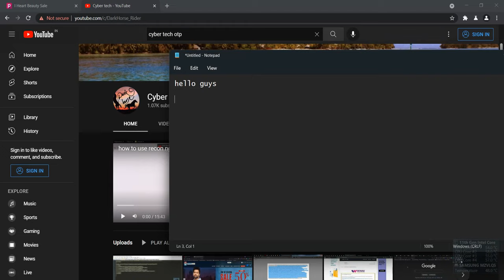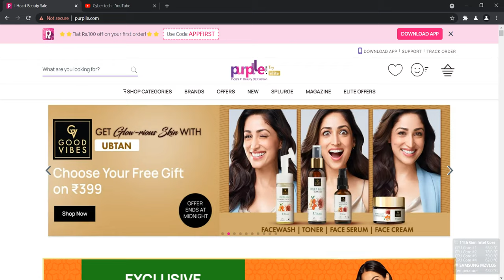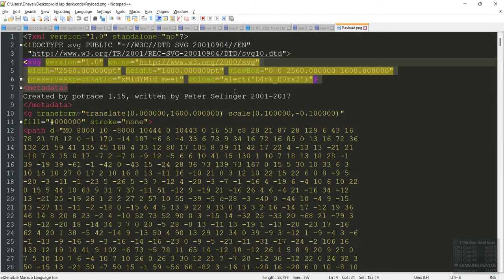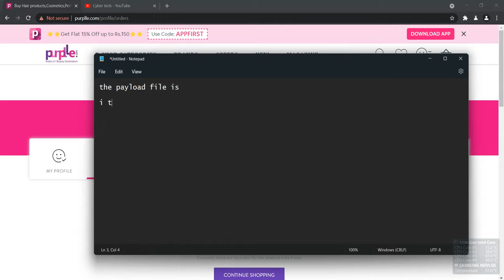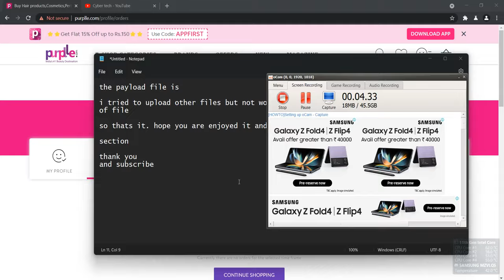Cross-Site Scripting(XSS) using image file | bugbounty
✅ I Learned from this Book

Today you'll learn cross site scripting(xss) using image file upload  poc indian private website due to cve-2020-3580 reflected xss, facebook xss bugbounty ssrf hackerone best recon video android bugbounty cybersecurity xss stored jiosaavn.com oneplus.com pubg.com Reflected XSS xss poc - oneplus dom based xss poc || fixed. red chief xss redchief.in how to find xss
reflected xss bug poc in tripadvisor.

Reflected XSS Vulnerability due to CVE-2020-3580 | bug bounty
bug bounty poc. vulnerability name - microsoft edge uxss poc. this poc is about stored xss or persistent xss... the majority of dom xss vulnerabilities can be found quickly and reliably using burp suite's web vulnerability scanner. reflected cross-site scripting (or xss) arises when an application receives data in an http request and includes that data within the immediate response in an unsafe way...
[POC] Indian site reflected XSS due to CVE-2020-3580 | bug bounty

github open redirect to reflected xss poc 4000$.

for more Help Contact